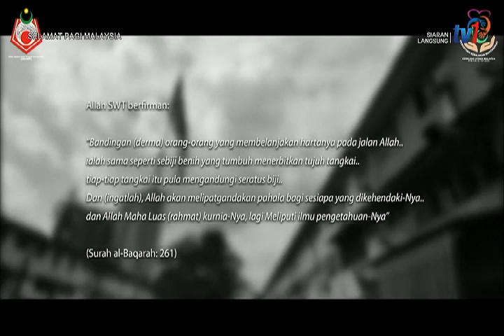3 OKT 2021 – SPM – PROGRAM ZIARAH KONGSI REZEKI WILAYAH PERSEKUTUAN KUALA LUMPUR